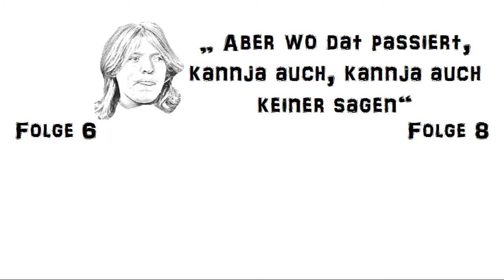Darth Vader spricht Klartext - Folge 7 - Der Schlawiner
Sternzeit 4711: Vader verarscht seinen General.
NEU: Klartext T-Shirts von The Masaner

NEW: Pingu T-Shirts, Pinga T-Shirts, Walrus T-Shirts, Robby T-Shirts... available

und